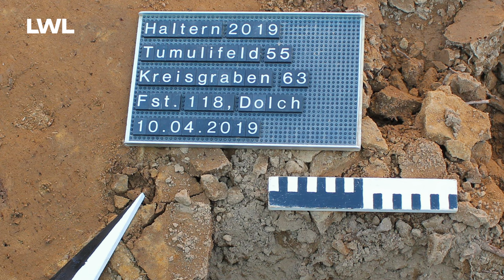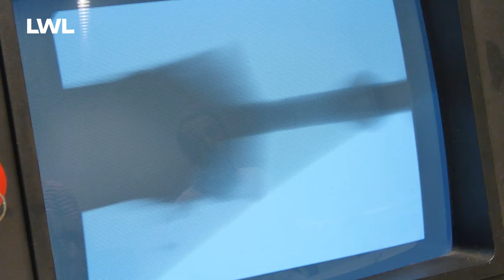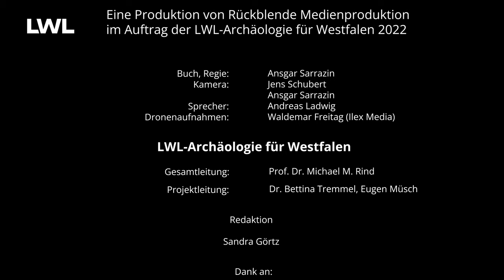Der römische Dolch aus Haltern am See - von der Ausgrabung zur Restaurierung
Er ist einer der bedeutendsten archäologischen Funde der letzten Jahre für die LWL-Archäologie in Westfalen: Ein römischer Dolch samt Waffengürtel, entdeckt im Gräberfeld in Haltern am See.
Die Doku nimmt die Zuschauenden mit an die Ausgrabung und begleitet den Dolch auf seinem Weg zu neuem Glanz, gibt tiefe Einblicke in die aufwendige und qualitätsvolle Restaurierung. LWL-Archäolog:innen und Restaurator:innen sowie der Museumsleiter des LWL-Römermuseums kommen zu Wort und ordnen den Fund ein.